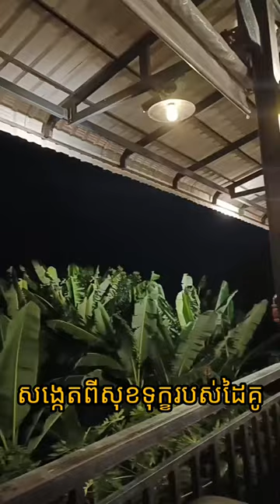គន្លឹះទាំង៤ ជួយឲ្យជីវិតការងារ និងស្នេហាដើរទៅមុខយ៉ាងរលូន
សូមចុចSubscribe Channel ខ្ញុំបាទដើម្បីទទួលបានចំណេះដឹងថ្មីៗ។ សូមអរគុណ !